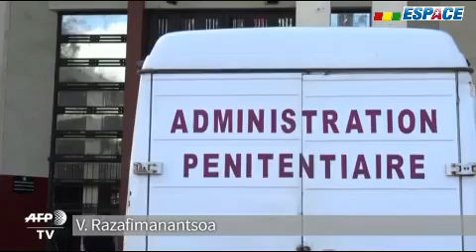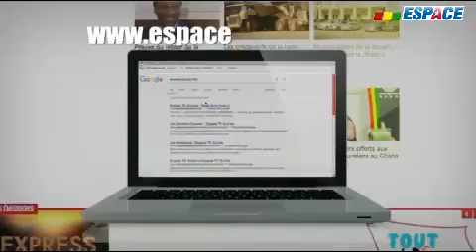Le JT du 21/05/2018 de Espace TV